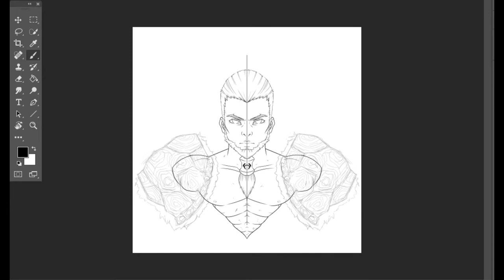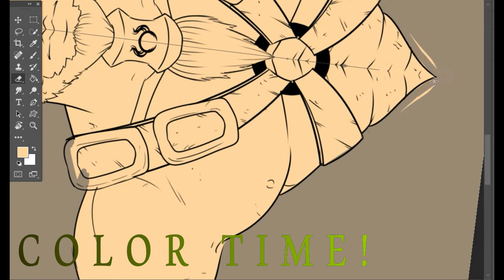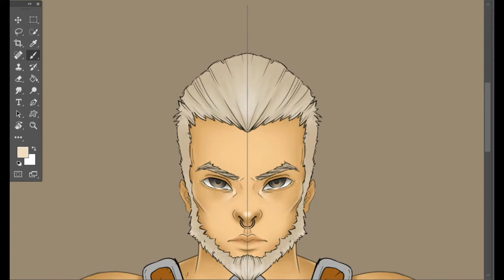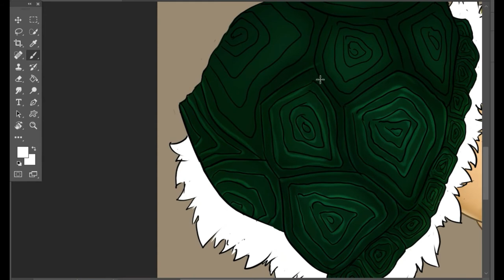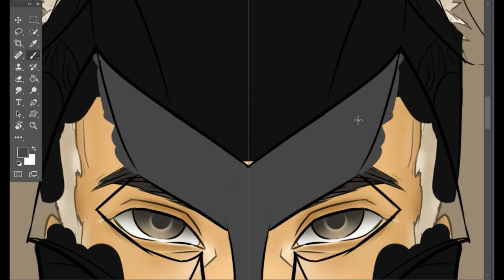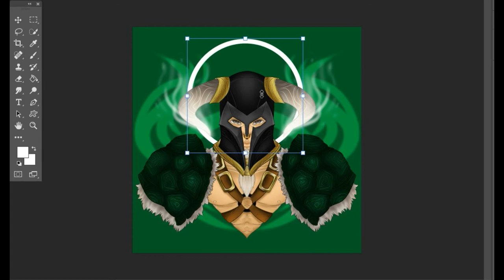ZODIAC SIGN "TAURUS" DIGITAL ART TIME LAPSE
Taurus is the second astrological sign in the present zodiac. It spans from 30° to 60° of the zodiac. This sign belongs to the Earth element or triplicity, and has a feminine or negative polarity, as well as a Fixed modality, quality, or quadruplicity. It is a Venus-ruled sign like Libra. The Moon has its exaltation here at exactly 3°. The Sun transits this sign from approximately April 21 until May 21 in western astrology.